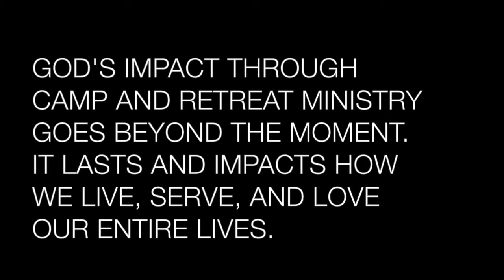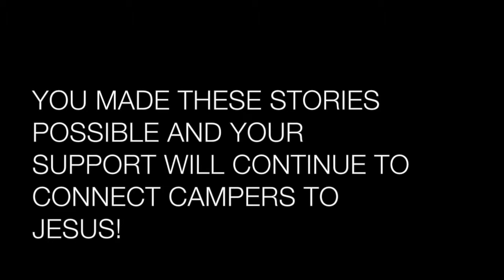AC 2019 The Impact of Camp Ministry